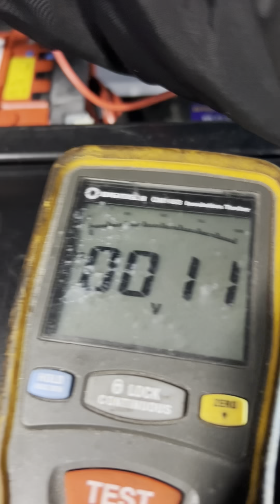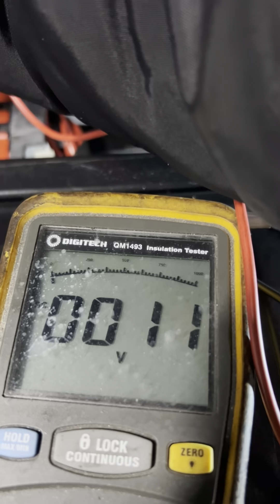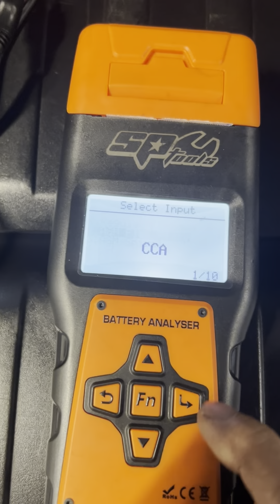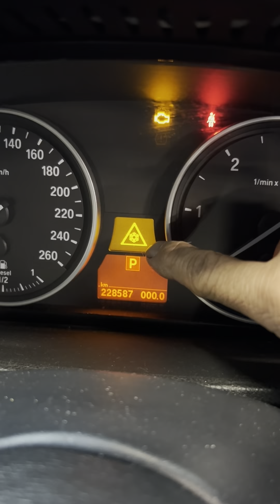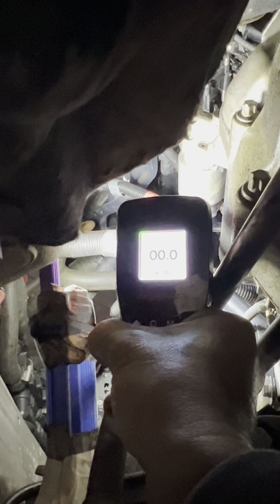BMW X5 not Cranking at all